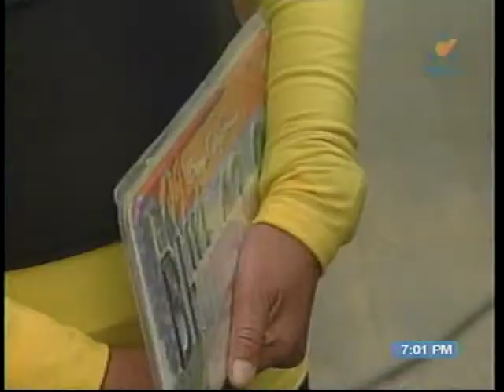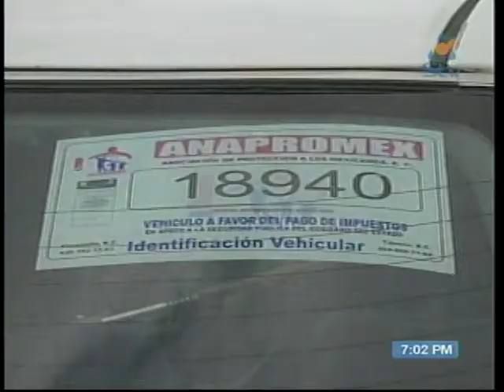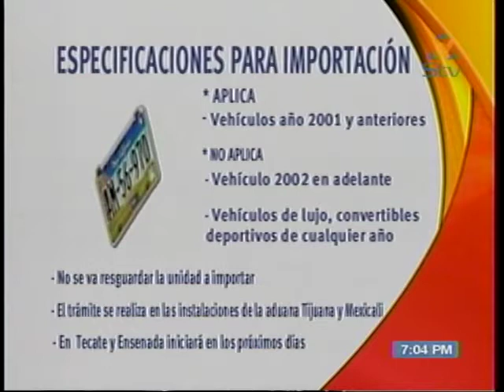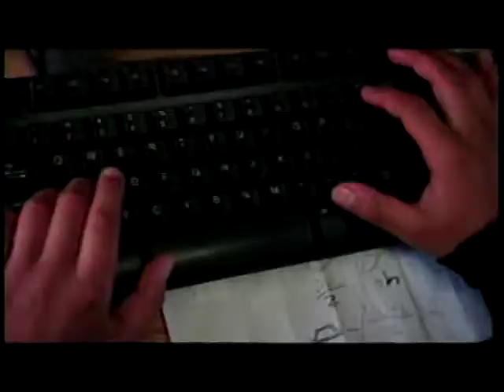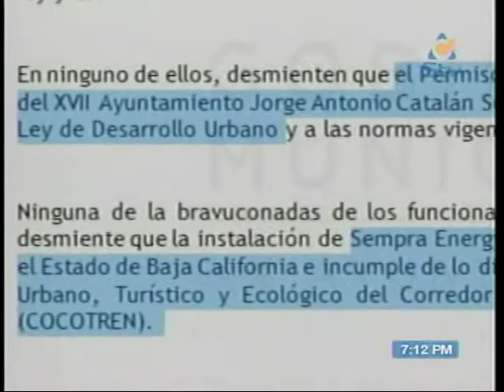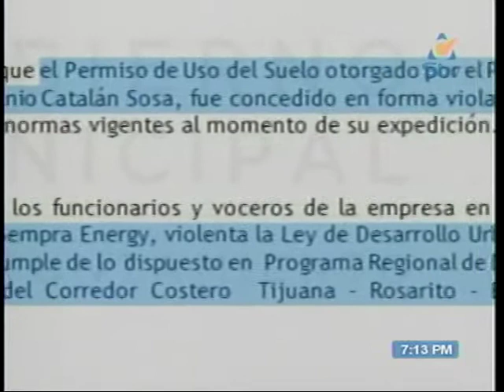Noticiero Síntesis 14 Feb 11